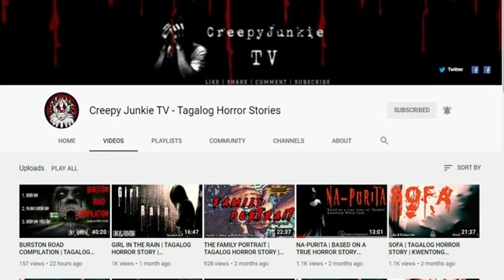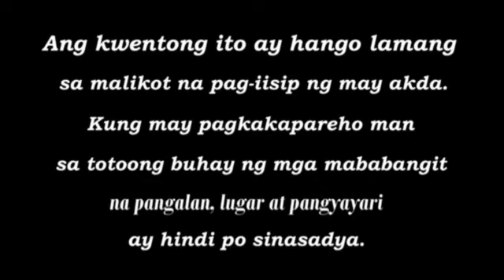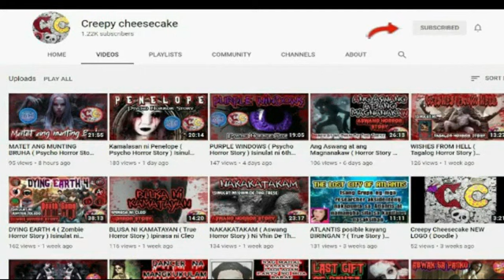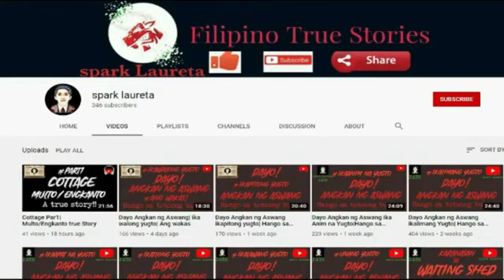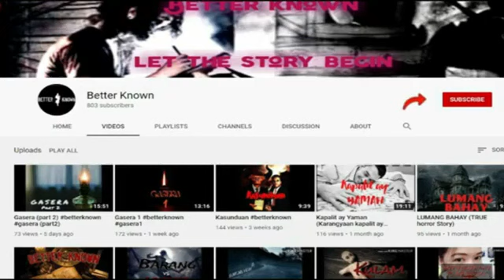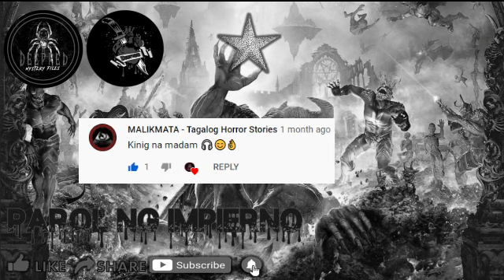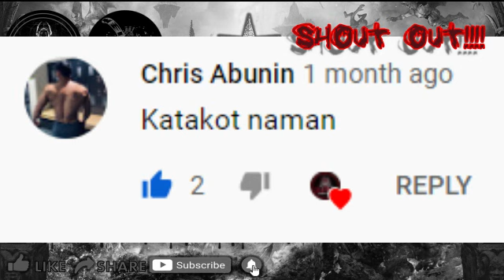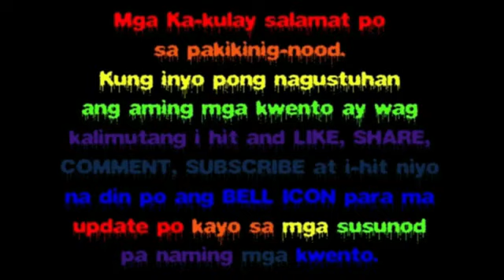KAIBIGAN sa Panulat ni Dark Reader (DMF#30)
Nais ba ninyong makinig sa Kwento ng isang multo? isang multong punong-puno ng pagmamahal at pagmamalasakit sa kanyang matalik na kaibigan.

Ang kwentong ito ay hango lamang sa malikot na pag-iisip ng may akda.  Kung may pagkakapareho man sa totoong buhay ng mga mababangit na pangalan, lugar at pangyayari ay hindi po sinadsaya.

Creepy Junkie TV - Tagalog Horror Stories

Published February 19, 2021/08:00PM
Story By: DARK READER
Narrated by: Deepred
Video edited and Done with Audacity and Filmora 9
Video Editor: Hana